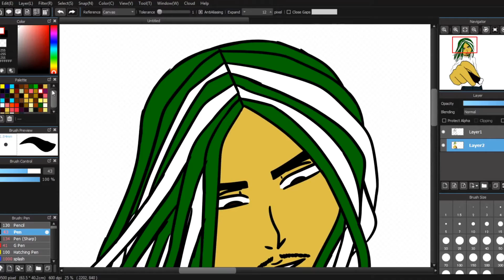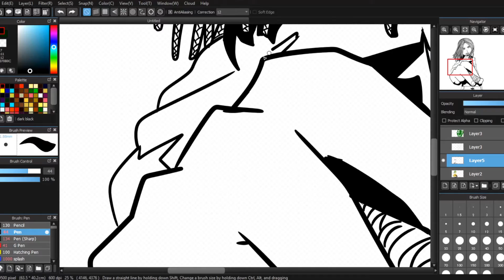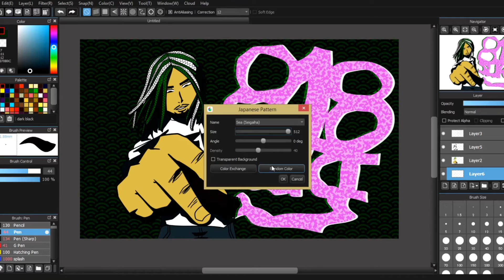818Suki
Drawing of 818Suki